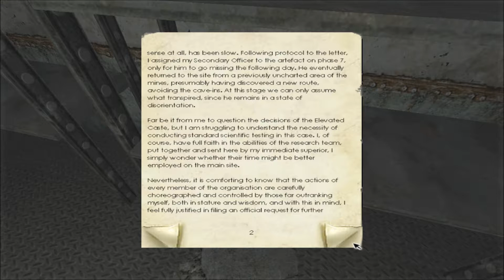Penumbra: Overture Episode 16 - Tool Shed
After an unsuccessful foray into the spider caves above, we head for the tool shed.

Penumbra: Overture was released in 2007 by Frictional Games.  It is the first in a trilogy of games, followed by Penumbra: Black Plague and Penumbra: Requiem.  I was gifted all three by my friend Collin and I plan to play all of them.